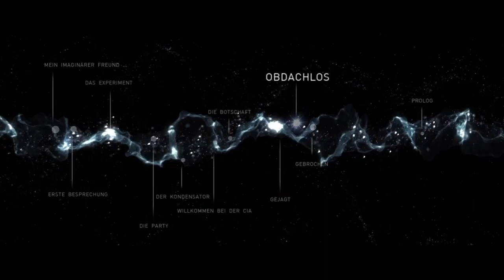#06 Ich rette die Menschheit? | Beyond: Two Souls | PS4 | Deutsch